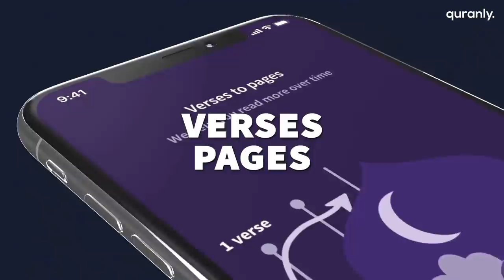RONALDO & MUSLIM POGBA REMOVE ALCOHOL & COKE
We can take a valuable lesson of physical and spiritual morality from these great players.